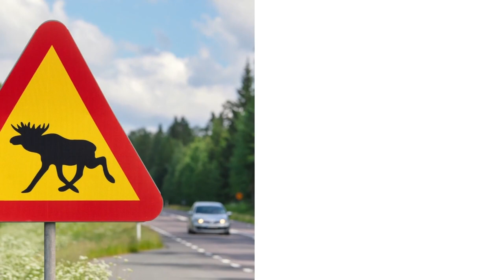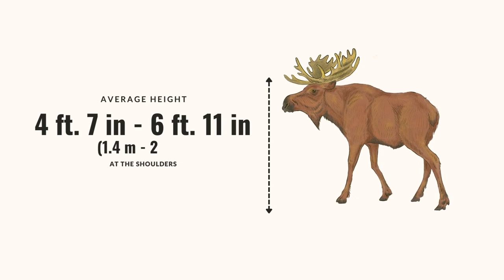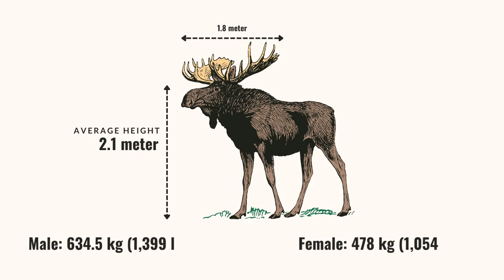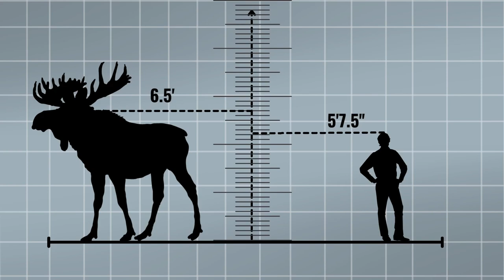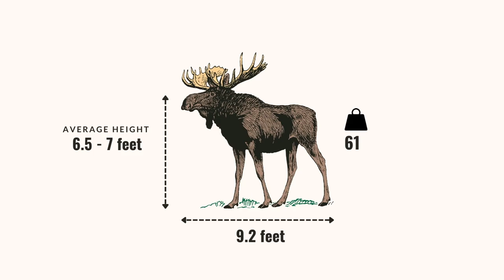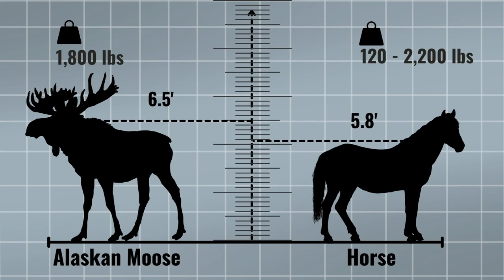How tall is a moose - Moose height comparison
As per studies, traffic accidents with moose are 13 times more fatal than that with other deers. Each year, more than 500 car accidents occur with moose in northern New England.
The injuries sustained by people involved in the accidents were far more serious and fatal due to the weight and height of the Moose. This is a serious issue that has also been reported in Canada and Scandinavian countries.
The moose is the largest and heaviest living member of the deer family. When a vehicle crashed into a moose, it hits its long legs, leading the bulk of the animal into the windshield and roof.
You might wonder how tall is a moose and may try to comprehend how big is a moose, which makes it so dangerous in road accidents.
When you are aware of its height and mass, you will definitely avoid confronting it when you are traveling north or when camping in the wood. This video will give you a clear picture of its height and size along with visual comparisons.

Kidz Feed : Infotainment at its Best